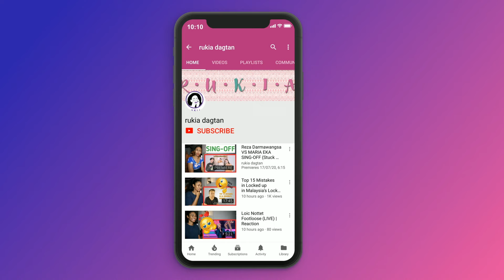FIKI NAKI - Mereka Kaget Pas Lihat Inii ‼️- Ome.TV RealLife!! | Reaction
Today I am reacting to Mereka Kaget Pas Lihat Inii ‼️- Ome.TV RealLife!!

(WIN-WHO IS NEXT/ALICE IN BORDERLAND/ATTACK ON TITANS/DEMON SLAYER/ALL OF US ARE DEAD/NARUTO)

MAILING ADDRESS:
Rukaiya Dagian
2600 Baguio City
Philippines